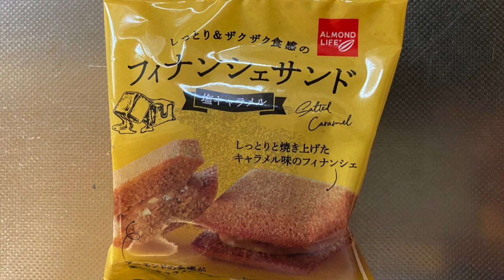【スイーツ（JAPAN sweets）】フィナンシェサンド（financier sandwich）「井桁堂」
フィナンシェサンド（financier sandwich）

145kcal